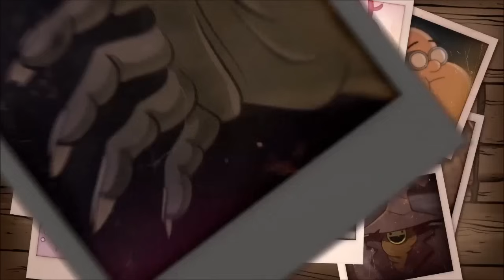10 Hours of Gravity Falls' Theme Song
Now you can listen to this theme song 920 times in a single video!

Note: I've seen some comments complaining I've put ads on the video. _I_ haven't. The ads on the video are NOT monetized by me, they're monetized by Disney. Ad revenue goes to them - not me, they're responsible for them appearing on the video.